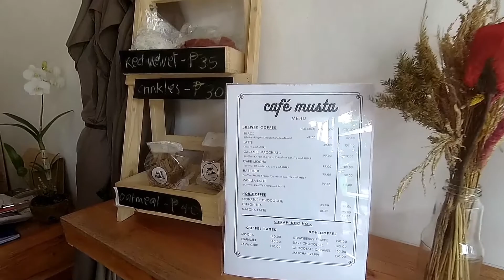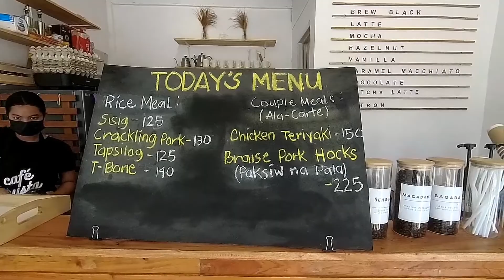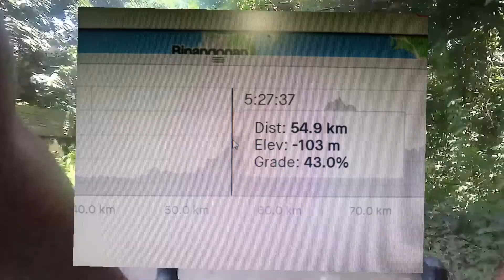PHILCOMSAT ride. Literal na budol. Para kana din nag Sierra loop sa tindi ng ahon.